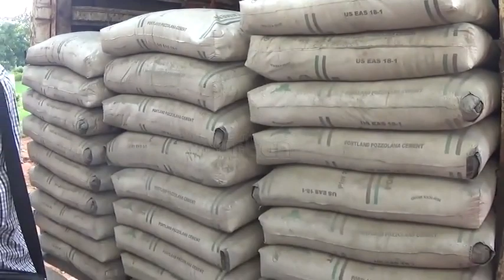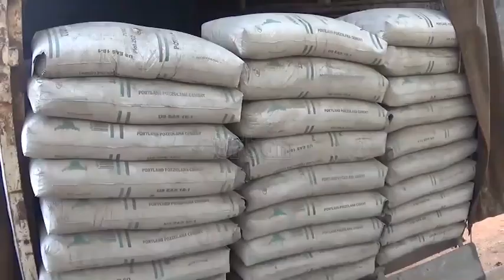Busoga education initiative donates scholastic materials